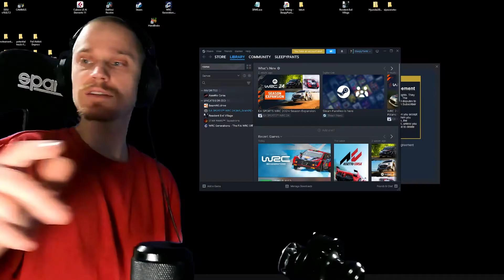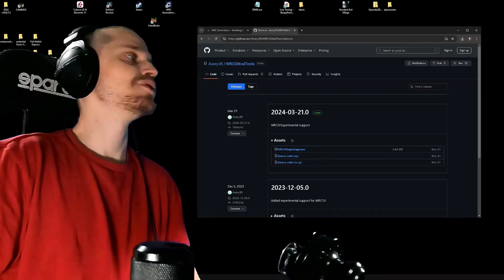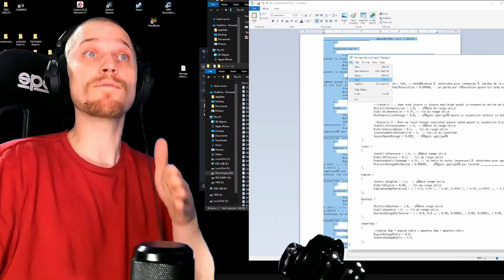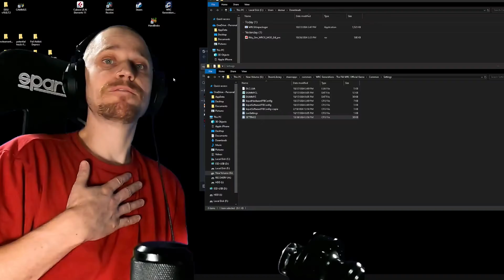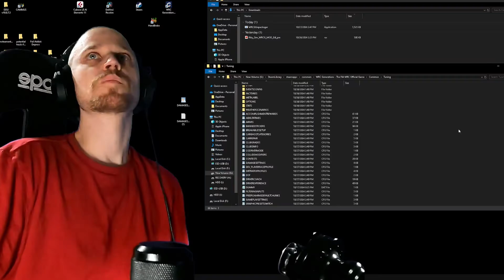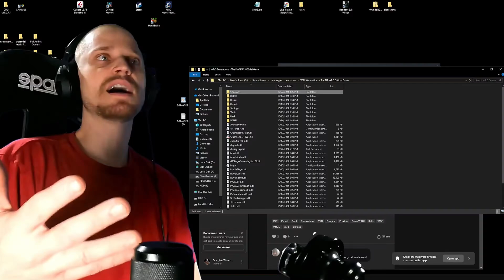How to MOD WRC Generations! (Plus Gameplay)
If successful, inside of Common\Settings there should be a file called settings.cfg, open it and change Engine.UsePkg = true; to Engine.UsePkg = false;

0:00 Unpackager tools
2:06 Caution!!!
2:58 Unpackager Mod continued
3:09 How to install Damage Mod
4:42 How to Install Riky Physics Mod
5:53 Explaining how career mode works with the mod
6:29 Gameplay with mods
10:26 Final thoughts